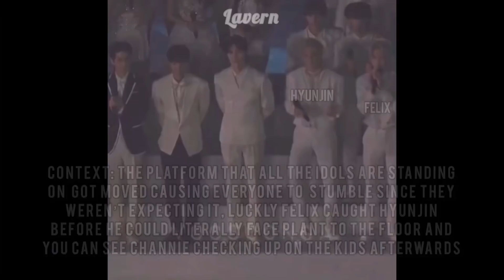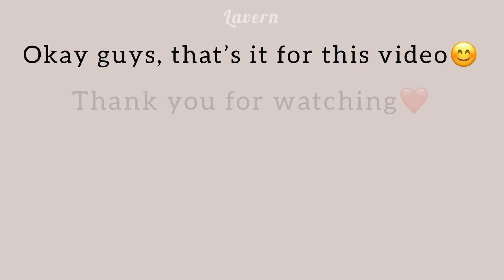Bang Chan absolutely adores Stray Kids pt. 4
Channie loving his SKZ🥺❤️

Musician: Rook1e